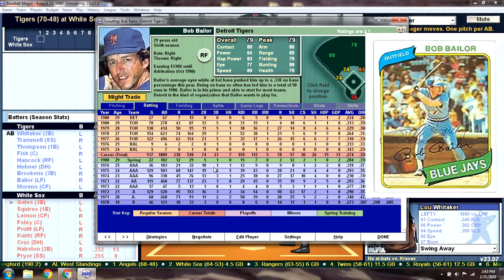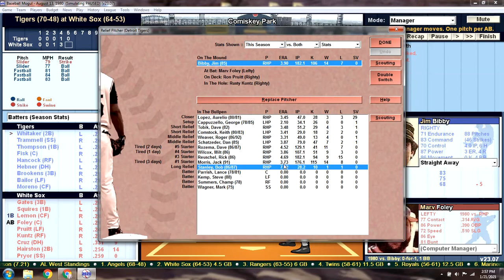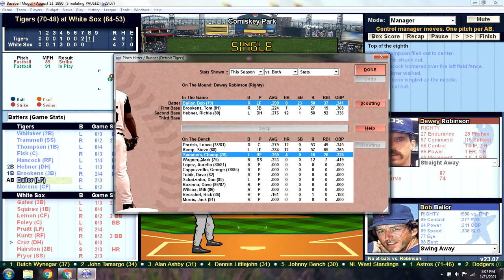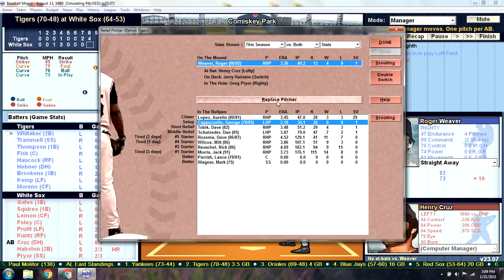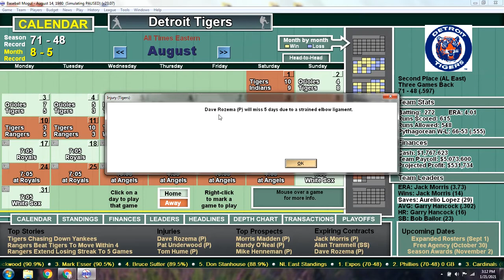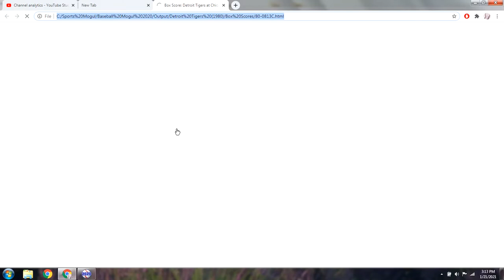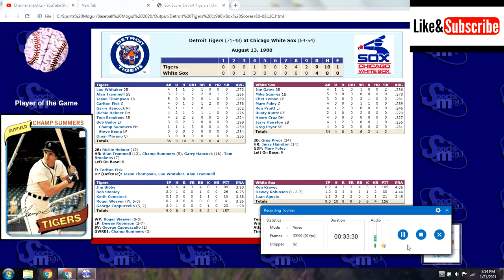Game 119 - 1980 Detroit Tigers Season Replay v Chicago White Sox @ Comiskey Park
DET (70-48): Jim Bibby (14-7) v CWS (64-53): Ken Kravec (9-10)
A clutch hit by Omar Moreno gives Detroit the win in game one against the Chicago White Sox. Jim Bibby is undefeated (5-0) as a Detroit Tiger. Jason Thompson is on a tear with a 9 game hitting streak and an 1.100 OPS in his last 20 games. Hancock has a 8 game streak of his own.  Ken Kravec, who is the ace of the Sox staff is looking for his 10th win. Kravec has 2 interesting career notations which I mention in the line up run down. There is a 1 hitter into the sixth, Two batters steal multiple bases and a total of 5 Home Runs. A really entertaining game. Oh yeah! A pitcher injury thrown in at the end. Check it out.